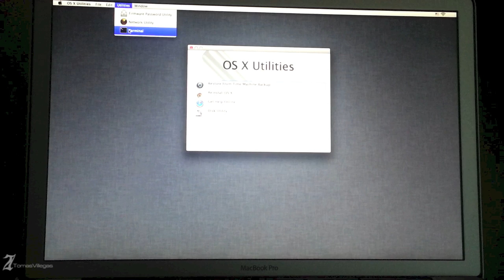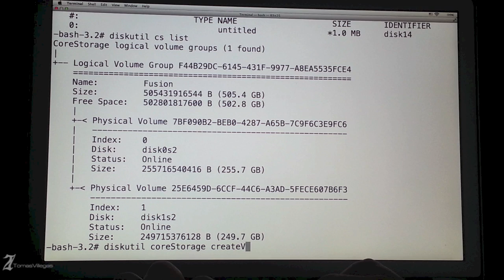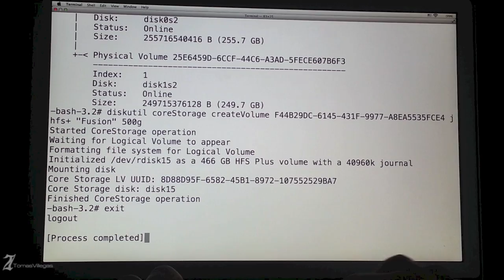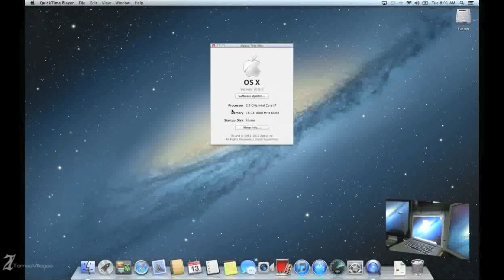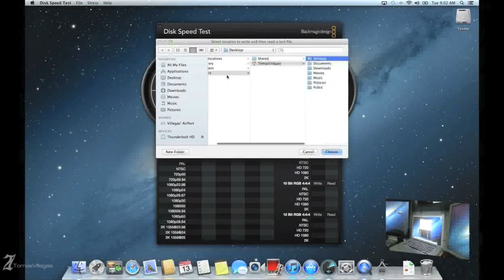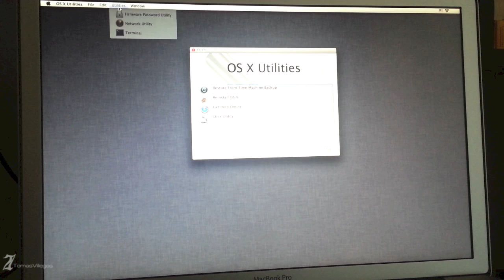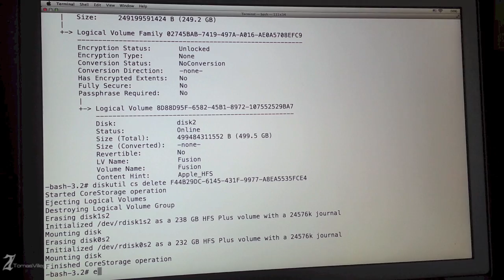Create Your Own Apple Fusion Drive - How To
In this video I take you through the process of making your own Apple Fusion Drive. This is a great option for those of you looking for lots of space and don't want to sacrifice performance.  I also walk through the simple testing of BlackMagic Disk Speed Test, as well as doing a restart, shut-down, and boot-up timing test.

Help support me and my channel by getting a FREE 30-day Amazon Prime trial

Before you begin:

If you do not already own a copy (e.g. have accessibility to it through the Mac App Store) of OS X 10.8 or above, you will lose your Recovery Partition if you do not follow the steps found

Jonathan of TLDtoday shows you how to get a copy of your OS. Please get a copy of your OS, just incase you mess anything up or decide the Apple Fusion Drive just isn't for you.

Remember - MAKE A BACKUP OF YOUR STUFF BEFORE YOU BEGIN!!!

- 8GB SD Card for Lion Recovery

Terminal Commands by order of appearance in the video:

 1. diskutil list
 2. diskutil cs create Fusion disk# disk#
 3. diskutil cs list
 4. COPY LOGICAL ID NUMBER
 5. diskutil coreStorage createVolume PASTE_LOGICAL_ID_NUMBER jhfs+ "Name Of Drive" ENTER_SIZE_OF_FUSION_DRIVE

To delete Fusion Drive:
 1. diskutil cs list
 2. COPY LOGICAL ID NUMBER
 3. diskutil cs delete PASTE_LOGICAL_ID_NUMBER

Credit given to Shane of TryPodTech for providing the Terminal Commands to make this video possible, THANKS SHANE! Check out their channel as they have some great stuff